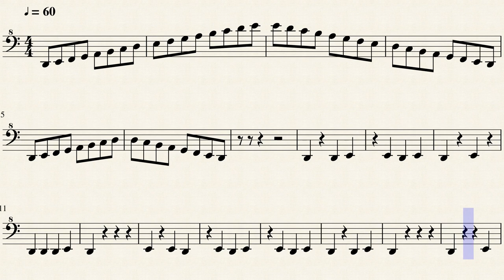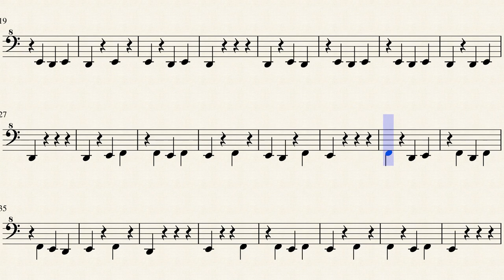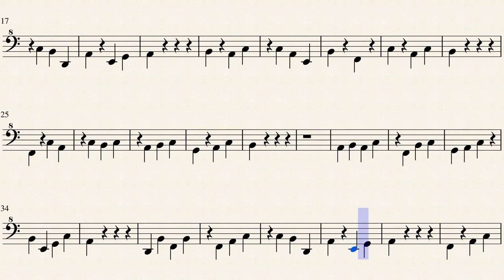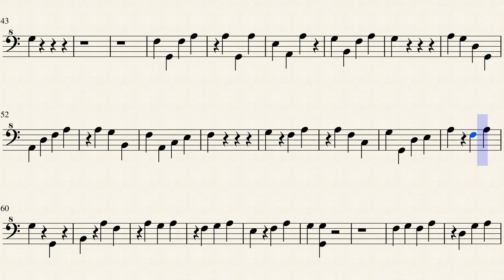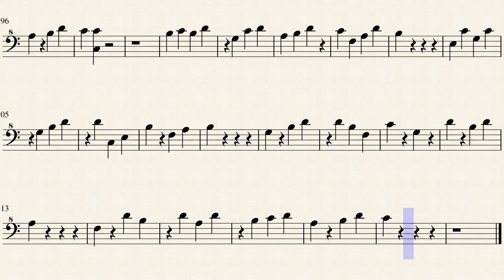Learn & Remember the Bass Clef Using Memory Game - Motude No 9 CMaj Starting with D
GoodCyrus’s Memory Game Method for Learning Any Instrument or Any Scale

 - CMaj Starting with D

This is a Memory Game method for learning a new musical instrument or sight singing.

1. Just focus on the first staff and try to play along with the score.  Ignore the other staves.
2. Use Google or a fingering chart to find where the notes D and E are on your new instrument to start with.
3. After a while, a new note (F)  is introduced.  Again, use Google or a fingering chart for that note.  You may or may not be able to use your ears to find these notes.  But Google is your friend.
4.  Feel free to slow the music to even 30 beats per minute or lower.
5. Feel free to slow down, speed up, repeat sections, or stop the music, whenever you feel (say every minute) to relax and stretch your fingers and even your whole body.  Rubbing your hands, arms and even your scalp help with blood circulation and better learning.
6. In a very short time, following this practice, you will learn to read music better and immediately find the right note on your instrument or sing it.

Please note: the Musescore android app crashes often when viewing this large score, especially if you change the play settings too much.  Better played after downloading in a desktop  computer.